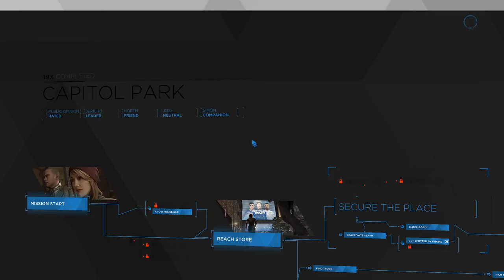EP 8 Conclusion - Public Opinion on Capitol Park After Jericho Raid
Here is the conclusion to the episode 8 which was not properly recorded